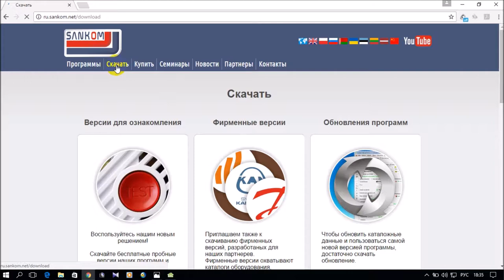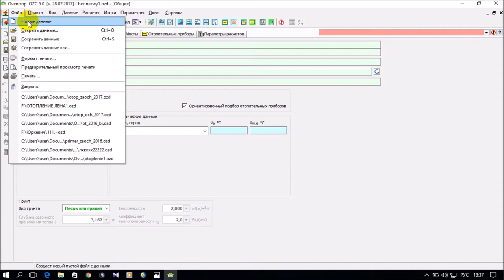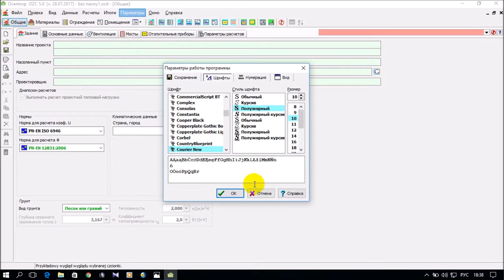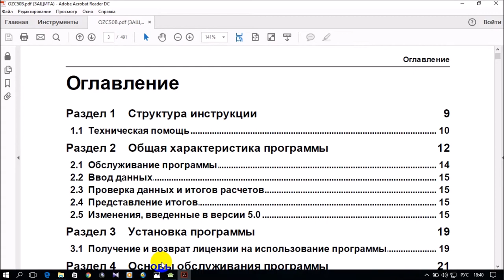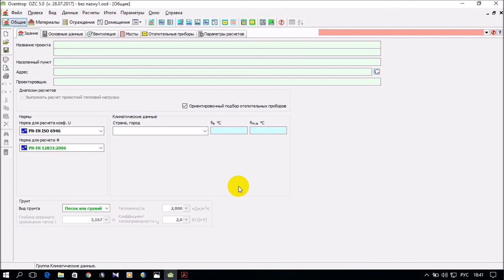Программа Oventrop OZC 5.0. S01.E01. Введение. Установка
Программа Oventrop OZC 5.0 установка и обзор для курсовой (проект) работы. Курсовая работа по дисциплине "Отопление 1" для студентов разных форм обучения. Будет полезна студентам, преподавателям и специалистам в сфере строительства.